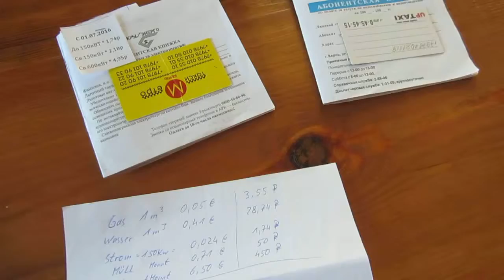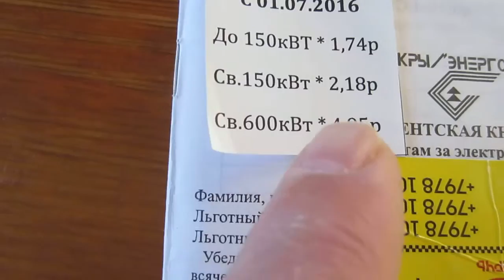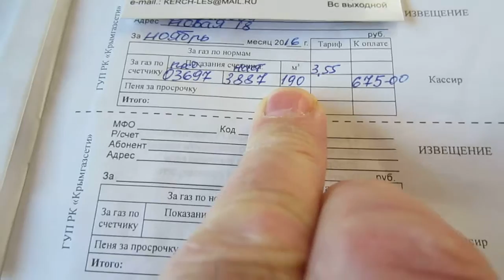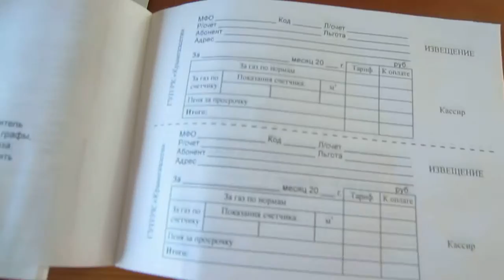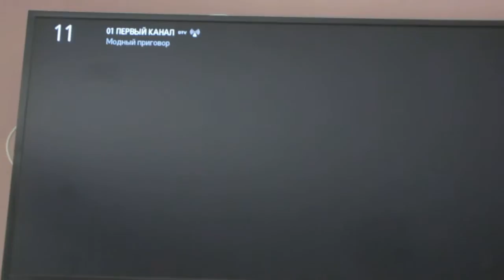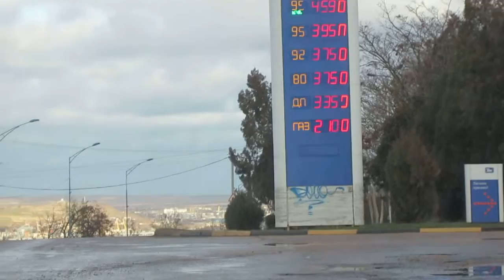Preise von Gas, Wasser, Strom u.s.w. in Krim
Der Film beschreibt die Preise fuer Gas,Wasser.Strom u.s.w. in Krim, auch von Benzin, Bus ,Muell,Internet ,Fernsehen.